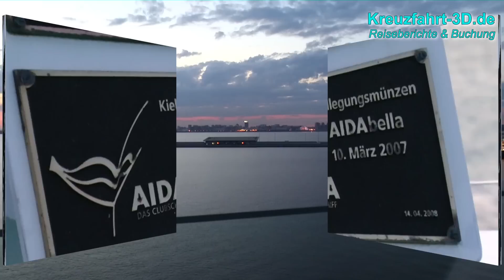AIDA Reisebericht Ostsee Kreuzfahrt - Tag 5 - St. Petersburg (Russland) mit AIDAbella